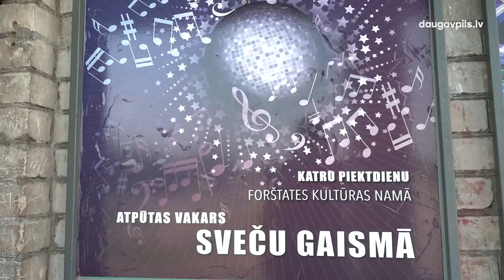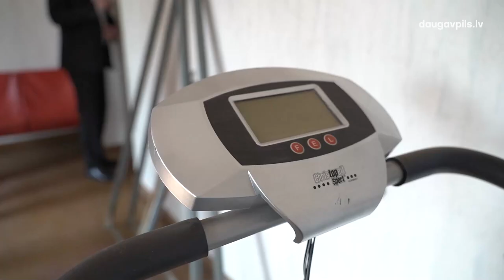Šogad tiks uzsākta Forštates kultūras nama renovācija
Daugavpilī turpinās darbs pie sabiedriski nozīmīgu ēku infrastruktūras sakārtošanas. Tuvākajā laikā pašvaldība uzsāks Forštates kultūras nama renovāciju, piesaistot līdzfinansējumu no Eiropas Savienības Atveseļošanas fonda.